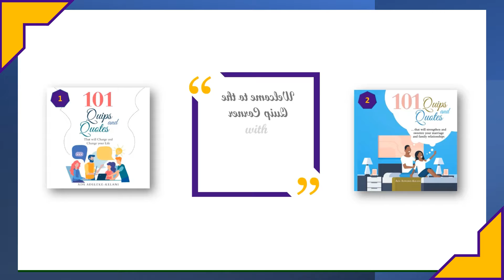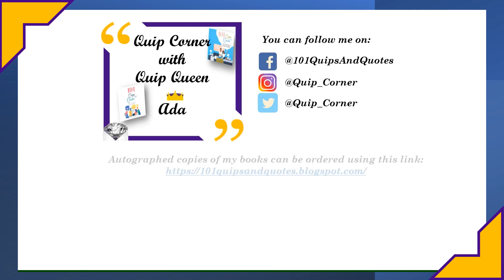Be happy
Being happy is a minute (my-NOOT), or an incredibly small or minor decision that makes a major impact in our lives and a decision that you need to make minute (MIN-it) by minute.

Your comments, questions and suggestions on future quips to feature are welcome.

Quip Queen